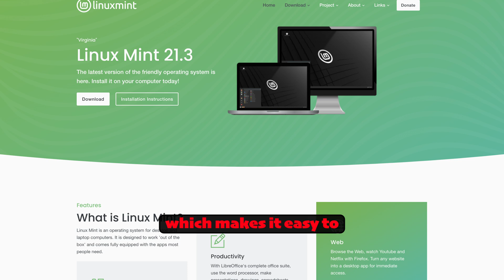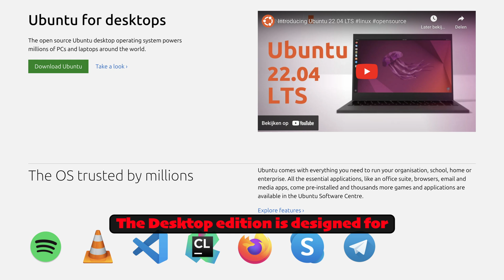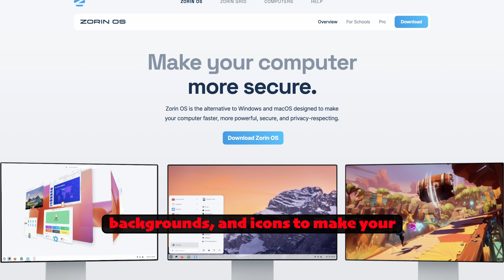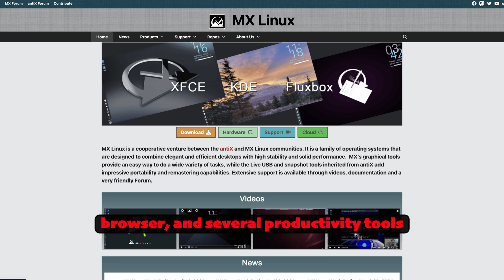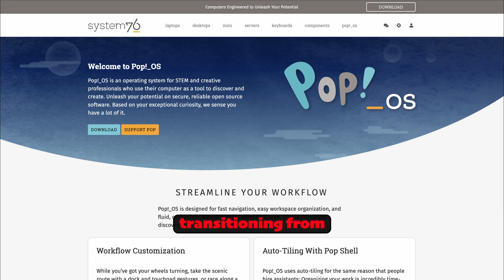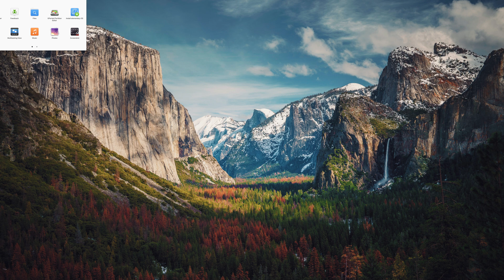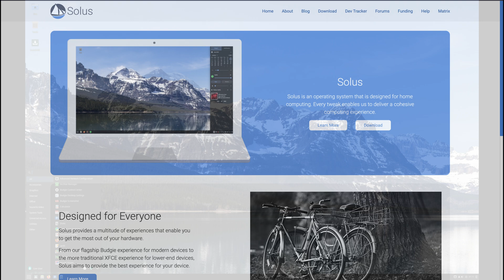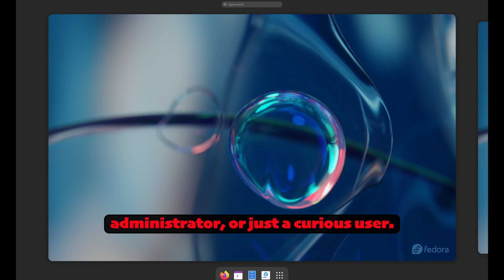Best Linux OS for Beginners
If you're new to Linux, check out our list of the top 8 best Linux operating systems for beginners. Start your journey into the world of Linux with these user-friendly options!

Kindly share your thoughts, ideas, and questions in the comments section below, to help us improve this channel.